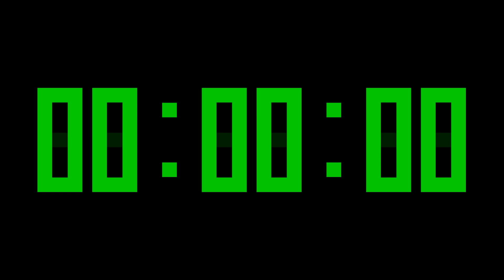20 Minutes Countdown Timer with Alarm & Time Markers / Chapters - Digital Display - Green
0:00 - 20 minutes - start
  0:30 - 19 minutes and 30 seconds
  1:00 - 19 minutes
  1:30 - 18 minutes and 30 seconds
  2:00 - 18 minutes
  2:30 - 17 minutes and 30 seconds
  3:00 - 17 minutes
  3:30 - 16 minutes and 30 seconds
  4:00 - 16 minutes
  4:30 - 15 minutes and 30 seconds
  5:00 - 15 minutes
  6:00 - 14 minutes
  7:00 - 13 minutes
  8:00 - 12 minutes
  9:00 - 11 minutes
10:00 - 10 minutes
11:00 - 9 minutes
12:00 - 8 minutes
13:00 - 7 minutes
14:00 - 6 minutes
15:00 - 5 minutes
16:00 - 4 minutes
17:00 - 3 minutes
18:00 - 2 minutes
19:00 - 1 minute
19:30 - 30 seconds
19:45 - 15 seconds
20:00 - 0 seconds - alarm

1920 x 1080.